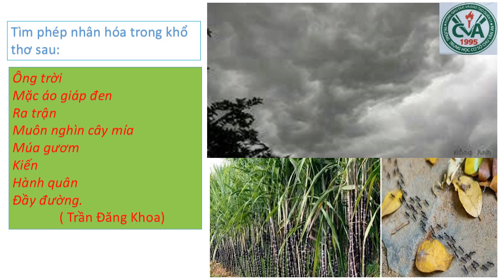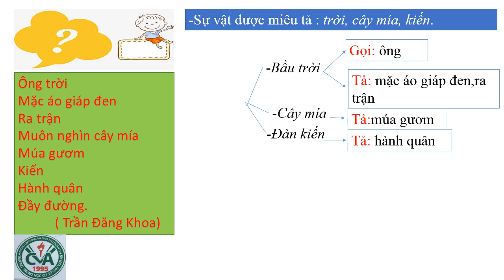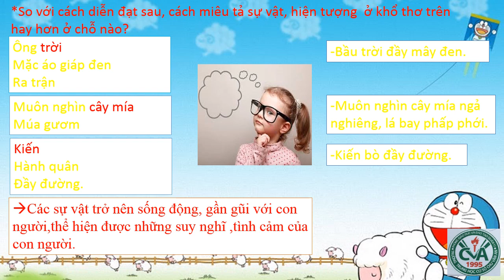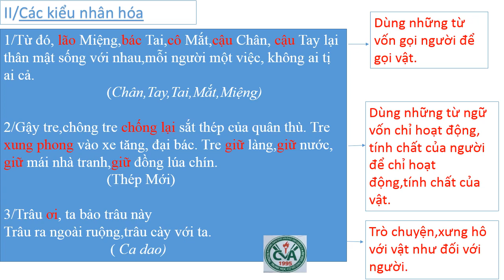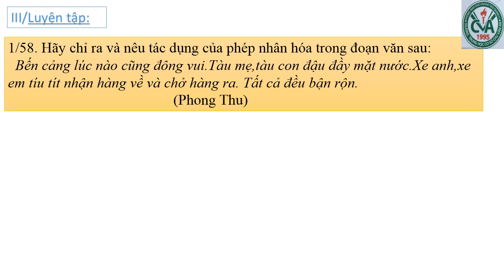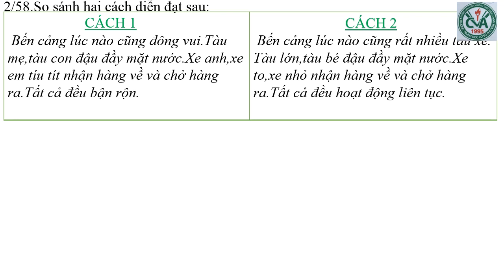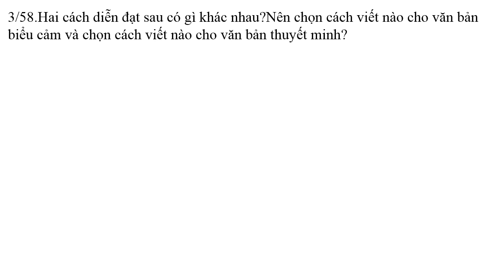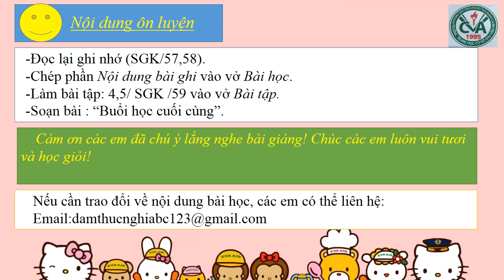NGỮ VĂN 6 (Tuần 5 / HK2) - NHÂN HÓA